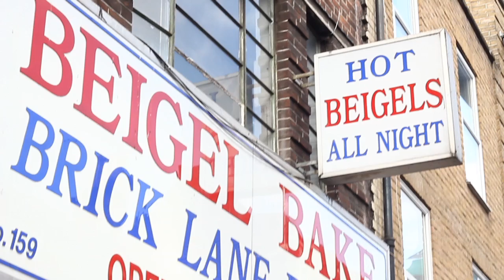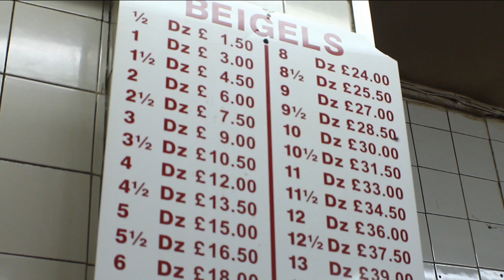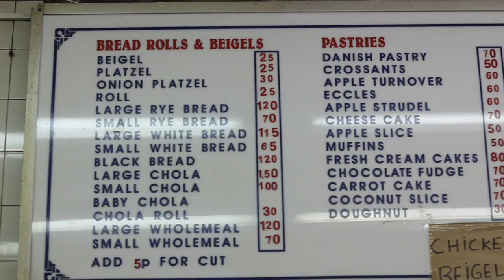Beigel Bake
A short factual piece about the famous Beigel Bake in Brick Lane, East London